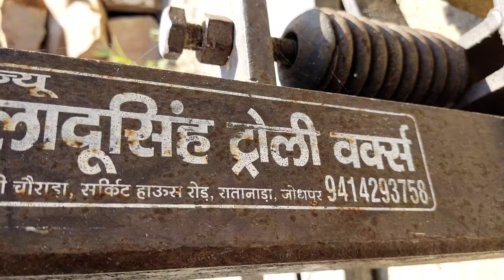disc plaough // डिस्क प्लाऊ,कोनसा ख़रीदे, कितने में ख़रीदे, ओर कहाँ से ख़रीदे // new disc plough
🌀 Tag's :-

 Kisan tractor wale
Rajasthan tractor
Gujarat Tractor
Haryana Tractor
Punjab tractor
Maharashtra tractor
Anand Mahindra
Mahindra Tractors
Mahindra and Mahindra
Tractor experience
 experience
Indian tractor
Driverless tractor
OMG India
Tractor repair
Best tractor
tractor modified
modified tractor
New Holland 3630
new Holland
Swades tractor
tractor sale
Tractor Bazar
tractor Mandi
second hand tractor
used tractor
Tractor agency
tractor advertise
tractor advertisement
how to repair tractor
tractor gearbox
pump repair
how to set tractor
pump
tractor oil pump
Set pump
how to increaseTractor power
vst Shakti
Tractor power
tractor Harrow competition
Harrow competition
Tawi competition
Tavi competition
antique tractor
antique
gearbox
how to drive tractor
JCB
JCB repair
escort JCB
tractor service
tractor tyre
tractor stunt
Swaraj Tractor
tractor tochan
Massey Ferguson
Massey Ferguson tractor
Sonalika tractor
Mahindra tractor
Ford tractor
Eicher tractor
IndoFarm tractor
Ace tractor
Anand Mahindra
Kubota tractor
John Deere
New Holland
New Holland tractor
Hindustan Tractor
powertrac tractor
Farmtrac tractor
Preet tractor
tractor
Swaraj
Sonalika
Mahindra
Ford
indofarm
JCB
Kubota
Preet
powertrac
Farmtrac
HMT
Massey Ferguson
Massey Indian tractor
Mahindra yuvo
Massey245di
Massey241di
Massey1035di
rotavator
Seed drills
 seed drill
automatic seed drill tractor check
 tractor checking
Indian best tractor
 tractor plough
agriculture
farming leader
farmer
Indian farmer
race competition
race tractor
race
Apna India

Apna Kisan
shakti kisan king
JaiJawan JaiKisan // जय जवान जय किसान